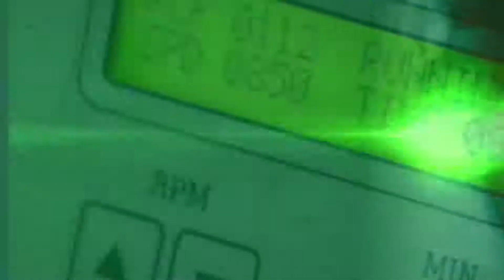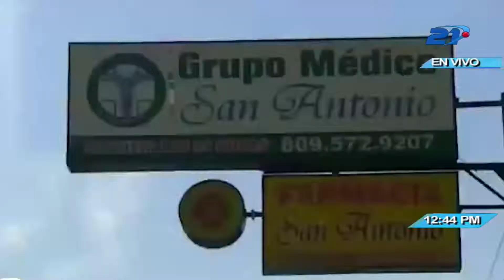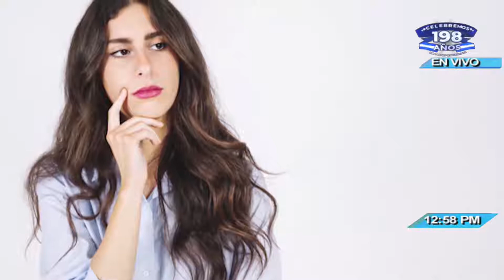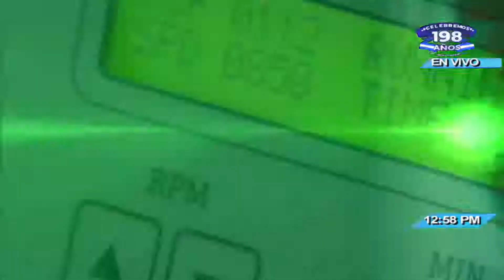Salud TV - 06/09/2019 - Cirugía estética de glúteos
La cirugía estética de glúteos está enfocada en alcanzar el aspecto que se considera deseable para esta zona del cuerpo, proporcionando además un aspecto natural. Las razones que llevan a optar por este tratamiento pueden ser tanto por cuestión de forma, como de volumen. Y existen distintas técnicas para lograr los objetivos del paciente.